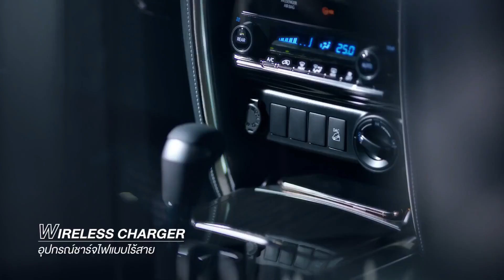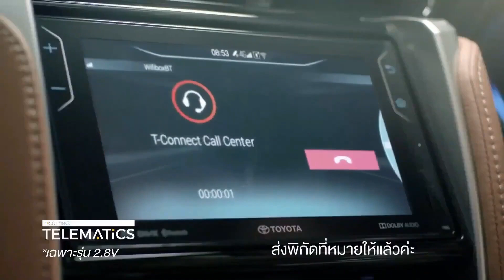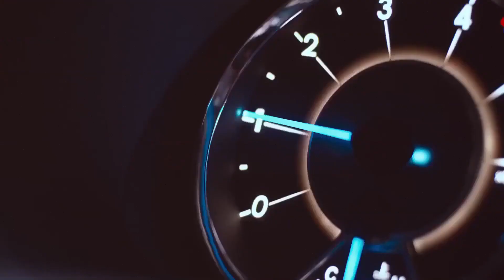2021 Toyota Fortuner - All New Exterior, Interior & Impressive Features | Toyota Upcoming Best SUV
Hey Guys, Checkout 2021 Toyota Fortuner. The exterior of the Toyota Fortuner Legender has a more upscale appearance. It features a sharper design and more advanced lighting technologies. Unlike the regular model, it is equipped with LED dual projector headlamps with DRL, LED sequential turn indicators (front and rear), 20-inch alloy wheels and kick-activated tailgate.

The interior design of both the Toyota Fortuner facelift variants is the same. The Legender variant benefits from a 9-inch touchscreen infotainment system, 11-speaker JBL sound system including subwoofer, wireless charger and ambient light.

Press the little bell ((🔔)) to get notifications